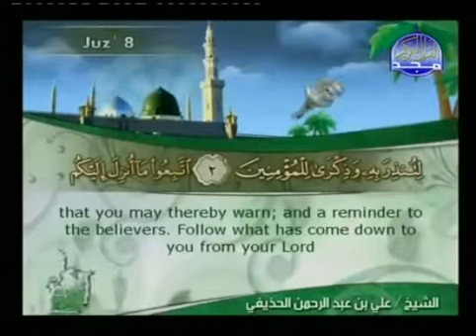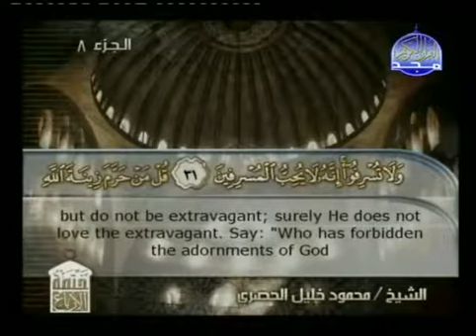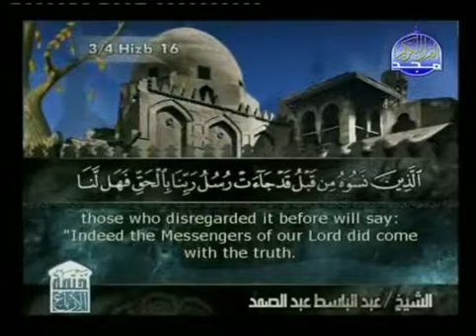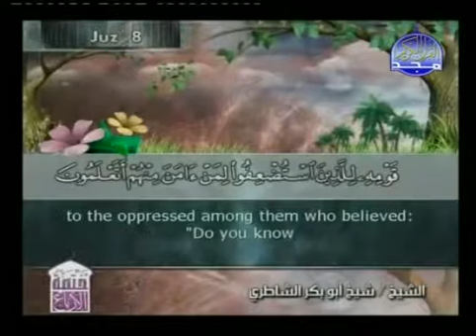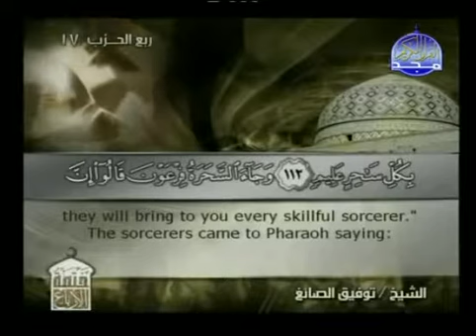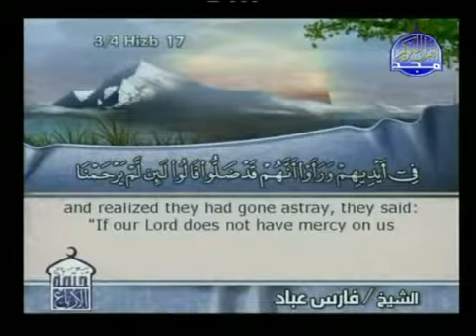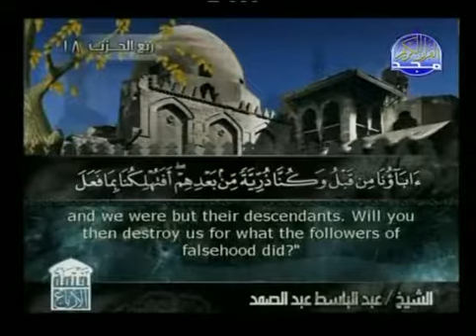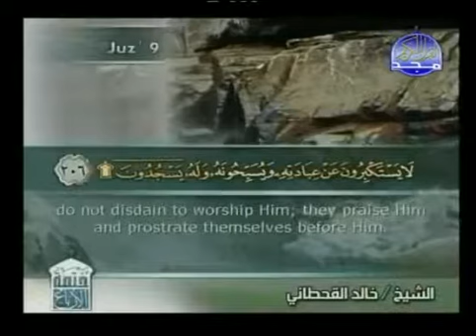Holy Quran with English Subtitle [007] Surah Al-A’raf (The Heights )